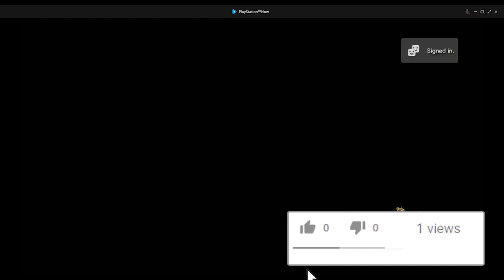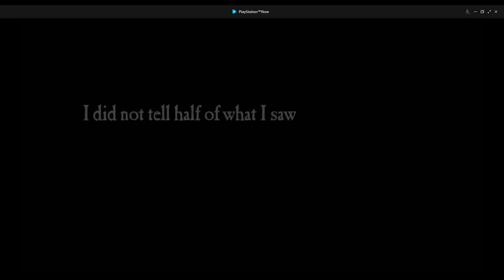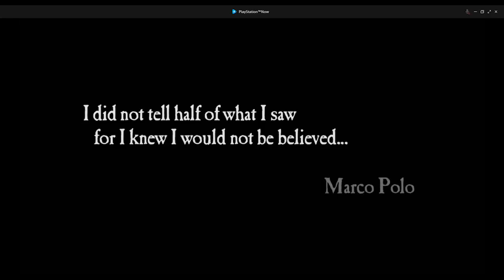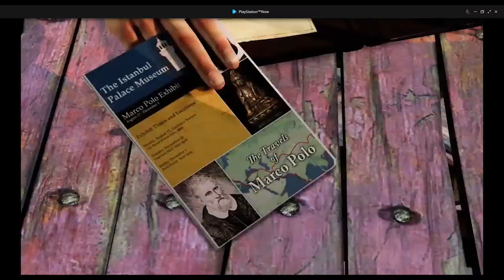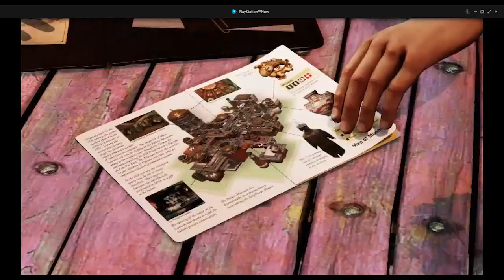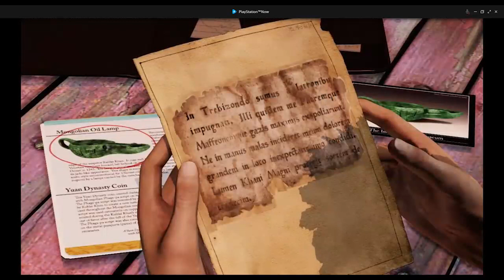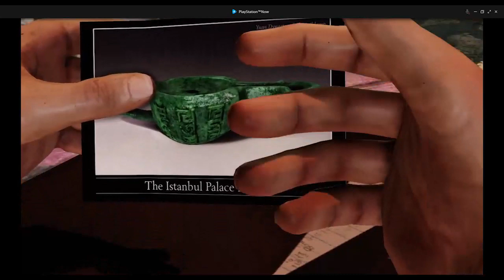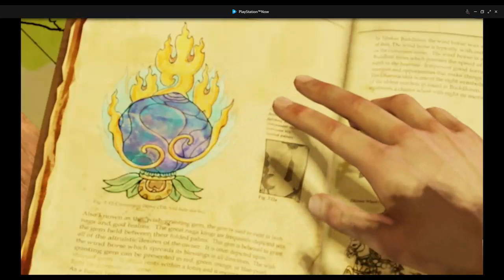Let's Play Uncharted 2 Among Thieves Part 01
Explorer Nathan Drake (Nolan North) is approached by his former associate Harry Flynn (Steve Valentine) and Flynn's girlfriend Chloe Frazer (Claudia Black) to help steal a Mongolian oil lamp connected to Marco Polo's doomed 1292 voyage from China.
The group plans to cheat Flynn's client and take Polo's treasure for themselves. Unbeknownst to Flynn, Chloe convinces Nate, her ex-lover, to leave with her once they get their shares.

Gotta film

YOU-RDI

Murizt Studio